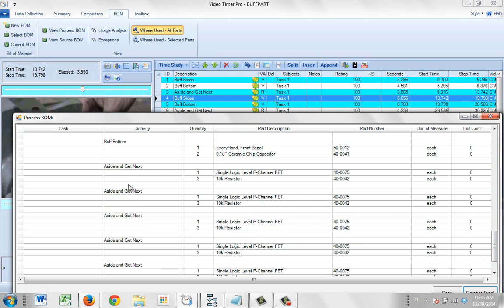V View Task BOM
Timer Pro - Video Timer Pro - Bill of Material - View Task BOM